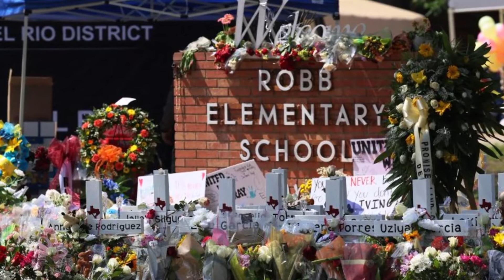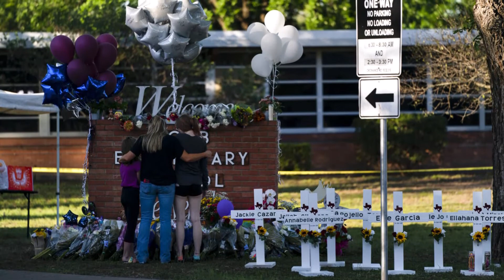Abuela del autor de la m4sacr3 de Uvalde, TX, sale del hospital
Celia Gonzales, de 66 años, fue dada de alta del hospital en San Antonio donde fue ingresada tras ser atacada por su nieto Salvador Ramos, de 18 años.
Celia "Sally" Martínez Gonzáles, abuela de Salvador Ramos, el autor de la masacre de la escuela Robb Elementary, en Uvalde, Texas, ha salido del hospital donde se encontraba ingresada desde el 24 de mayo pasado.

La mujer de 66 años permanecía ingresada en el University Hospital de San Antonio y fue dada de alta este martes, según un comunicado emitido por dicha institución médica, como informa la estación KSAT, en Texas.

"Mi mamá recibió un disparo en el rostro y fue abandonada en su hogar por su propio nieto para que se muriera", exclamó por medio de un post de GoFundMe Natalie Salazar —hija de la víctima y tía del autor de la masacre que le arrancó la vida a 19 niños y dos profesoras de la escuela Robb Elementary el pasado 24 de mayo— al explicar la situación de su madre, quien recibió un disparo en la quijada y perdió varios dientes.

"Mi mamá ha tenido cuatro cirugías grandes en el hospital y le harán muchas más", exclamó en ese momento la mujer quien también asegura que su familia perdió a una sobrina y a un nieto en la masacre.